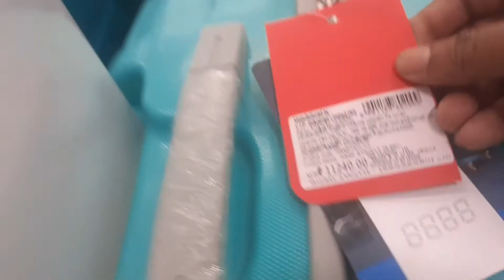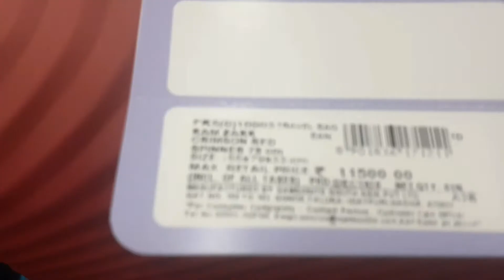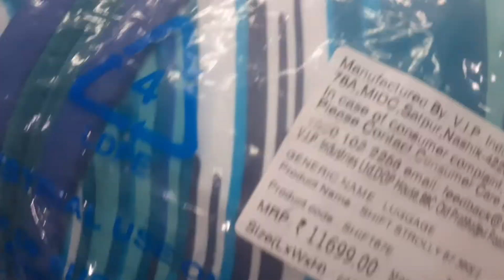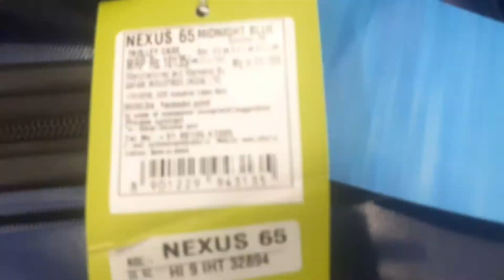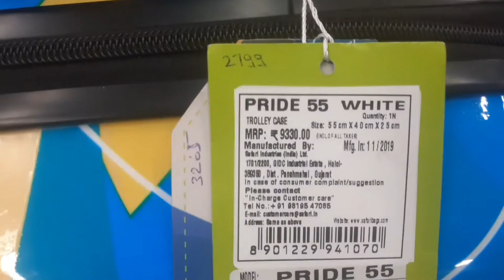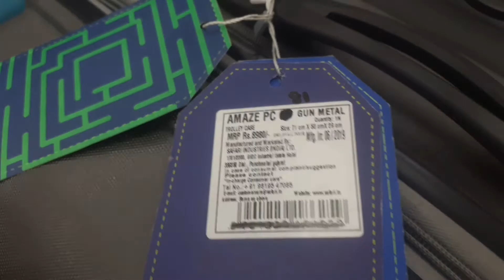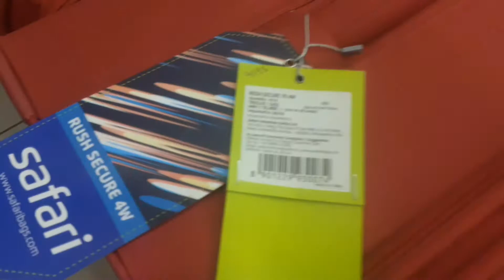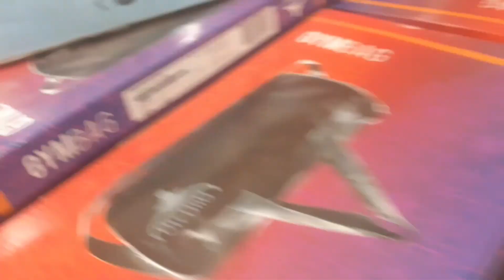Bigbazaar offers Today 65% off on all luggage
Big Bazaar ka Vouchers khareedne ke liye is link pr Click kijiye